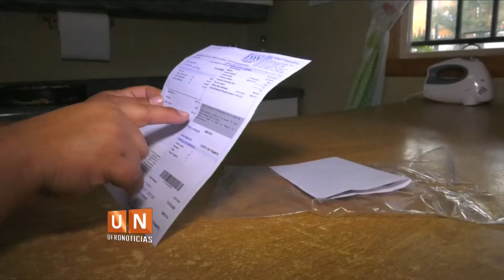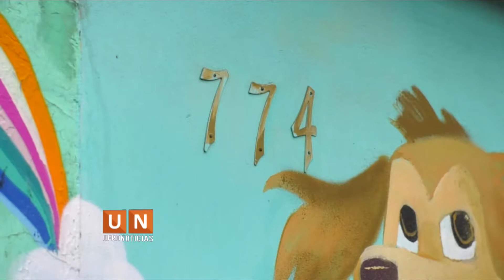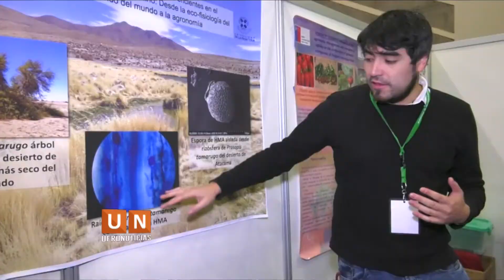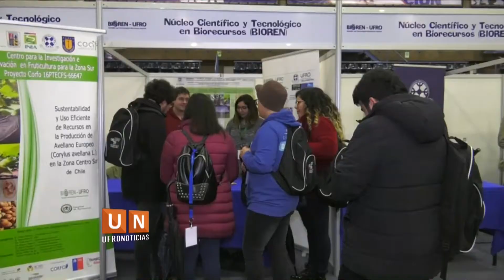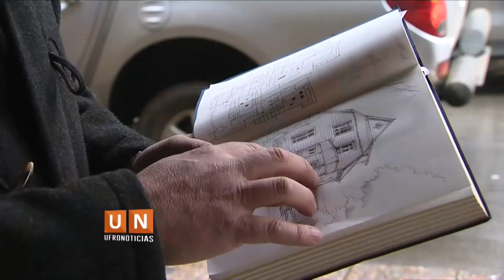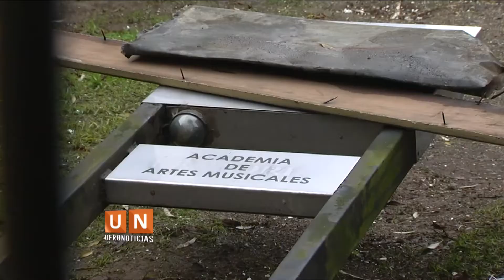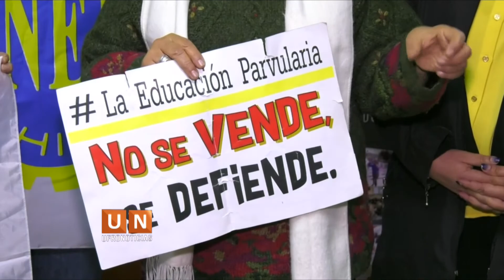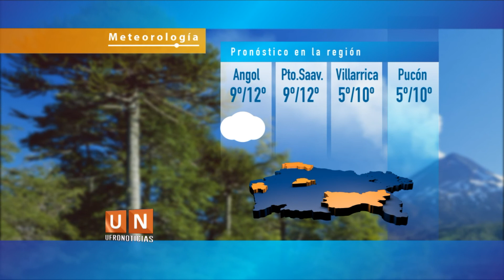Ufronoticias - Edición Central (30 de julio 2019) | UFROVISIÓN